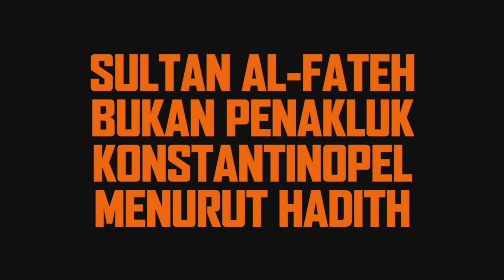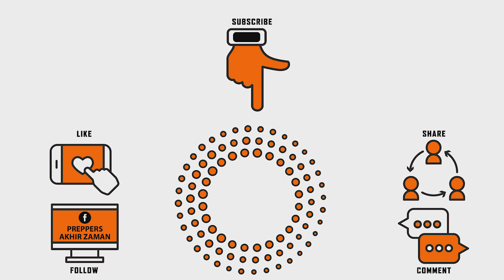Sultan al Fatih & Utsmaniyah Ottoman Bukan Penakluk Konstantinopel ☢️ Sheikh Imran Hosein Indonesia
📌Pembahaskan mengapa Penaklukan Konstantinopel menurut hadits Nabi saw masih belum terjadi

📌Kesalahan yg dilakukan oleh Sultan Muhammad al Fatih & Turki Uthmaniyyah pada 1453

📌Dari Muaz ibn Jabal r.a: Rasulullah s.a.w bersabda: “Pemakmuran Baitul Maqdis merupakan tanda kemunduran Yathrib (Madinah), kemunduran Yathrib merupakan tanda permulaan Malhamah (peperangan besar), permulaan Malhamah merupakan tanda pembebasan Kostantinopel (Istanbul), pembebasan Kostantinopel merupakan tanda kemunculan Dajjal”. (HR. Abu Dawud & lain²)

📌Dari ‘Abdullah ibn Busr r.a: Rasulullah s.a.w bersabda: “Antara Malhamah (peperangan besar) & pembebasan Konstantinopel adalah dalam tempoh 6 tahun & al-Masih ad-Dajjal akan muncul pada tahun yg ketujuh”. (HR. Abu Dawud, Ibn Majah, Ahmad, al-Bazzar & lain²)

📌Urutan Peristiwa² Penting di Akhir Zaman:

1. Makmurnya (maju) Baitul Maqdis (Jerusalem)
2. Mundurnya Yathrib (Madinah)
3. Terjadinya Malhamah (Armageddon, Perang Nuklear, Perang Dunia Ketiga, WWIII)
4. Penaklukan Konstantinopel yg sebenar (Penaklukan pada 1453 oleh Sultan Muhammad al-Fatih adalah Salah & Haram)
5. Munculnya (khuruj) Dajjal dalam bentuk manusia (lelaki Yahudi) di Jerusalem
6. Munculnya Imam Mahdi a.s di Makkah
7. Turunnya Nabi Isa a.s di Damsyik dari langit berpegang pada sayap dua malaikat